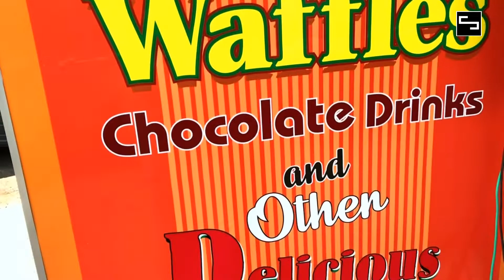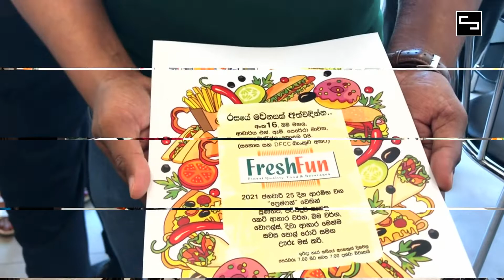රොශාන් සහ රිද්මාගේ අලුත්ම ෆන් එක | Roshan & Ridma's New Shop Opening with Celebrities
රොශාන් සහ රිද්මාගේ අලුත්ම ෆන් එක | Roshan & Ridma's New Shop Fresh Fun Opening Ceremony.

😍 Gears👇👇👇
❤ Nikon D5100
❤ iPhone 7

😍 Softwares 👇👇👇
Movavi Video Editor
Adobe Photoshop